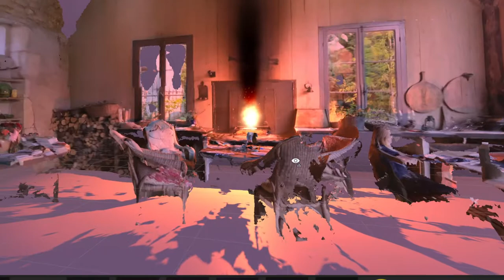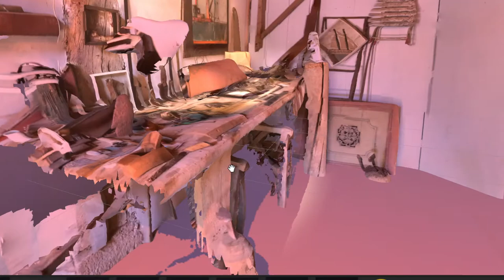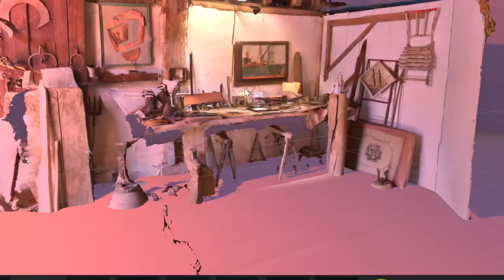MoNa Gallery Concept Massee & Family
Working on the MoNa Gallery NFT Gallery

Building a Meta Gallery for MoNa
This is based on a contrast between Clean Architectural space and a Antique environment, my UNcle and Aunts House in France
The Idea wil be to NFT my Uncle's Unique Antiques, so that you receive a true life unique object treasure with each NFT you purchase

My Uncle and Aunt have been influential trend setters in Interior and Decoration in Europe for decades, collecting pieces, and designing interiors large and small
I am joining the Mona Competition to bring to life my first Gallery project

This is Concept, for the Final version, its going to be messy and a busy weekend...